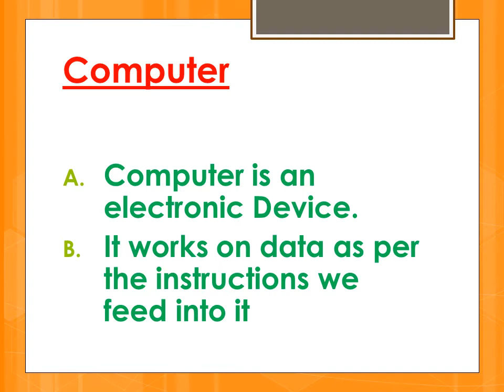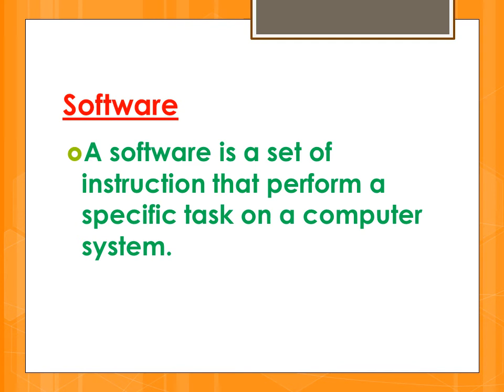parts of computer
class 3